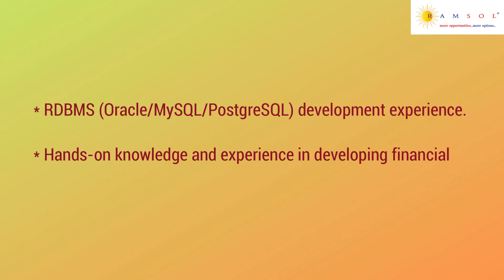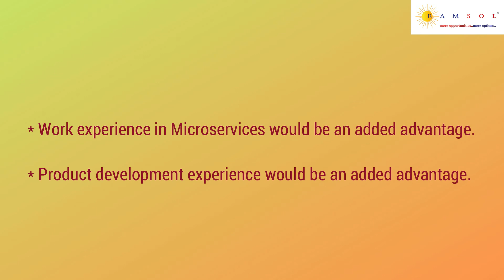Java Technical Lead | Java Architect | Core Java | Java Jobs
We have summarized the job description with the skill sets needed to apply for the job. The job ID for this job is JavaTechnicalNS10.

If you wish to apply for the earlier job videos, the ID's are BigDataSS01, BusinessAuditSSU01, DevopsSSU02, Brand ManagerCI01, AgronomistCI02, PresalesNS01, MeanStackNS02, OracleAppsKS01, SoftwareEngineerMI01, Salesforce DeveloperGI01, HedgeFundSSU03, ElectricalDesignUPE01, GraphicDesignerMI02 , DevopsEngineerSC02 , SalesEngineerUPE02, JavaDeveloperGI02, JuniorDevopsEngineerSG01, ReferenceDataSSU04, SOCAnalystLI01,  TechLeadSSU05 , AuditRoleSC03,  InternalAuditRoleSC03 ,DotDeveloperIV01, BigdataIV02, FinancialControllerMI03 , DeputyManagerCM01,  AssistantmanagerCM02,  CorePythonIV03, InternalAuditSC04, BackendjavadeveloperSF01, and TechnicalLeadSF02, JuniorBIDeveloperDI01, SeniorManagerAVSC06, SeniorManagerLegalSC05, SeniorManagerGlobalRI01, JuniorJavaDeveloperDI02,  SoftwareDeveloperSG02, OracleHCMWI01, FullStackDeveloperIC01, DevopsEngineerDI03,  SoftwareDeveloperSG03, QualityAssuranceSE01, MarketriskSSU06, ApplicationDeveloperSSU07, PHPDeveloeperRT01, and AndroidDeveloeprRT02.